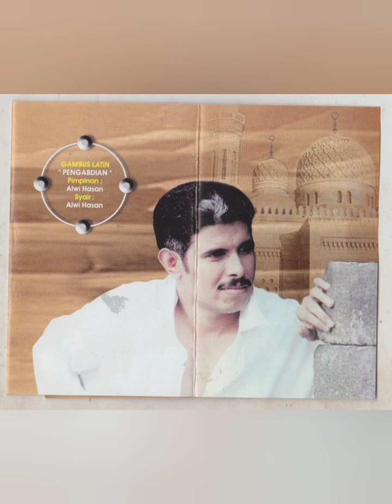Mustofa Abdullah - Penggoda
Gambus Latin "Pengabdian"
Pimpinan : Alwi Hasan
Album : Tergila
Vocal : Mustofa Abdullah